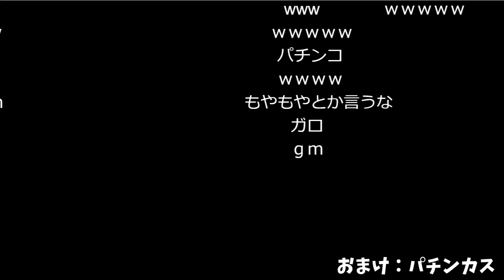「PUBG配信者カスタムマッチ」加藤純一vs釈迦【2021/01/17】